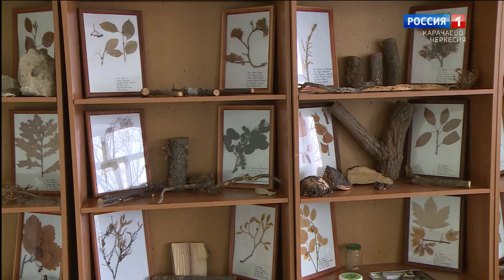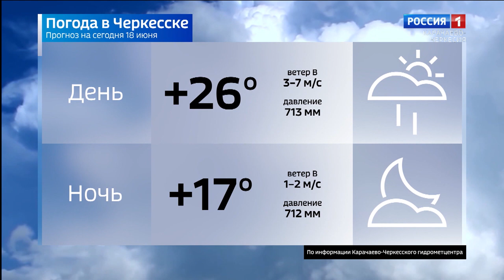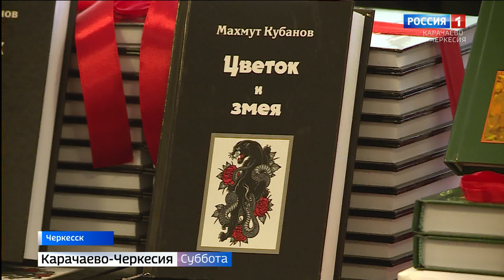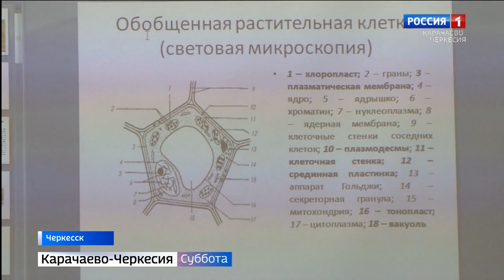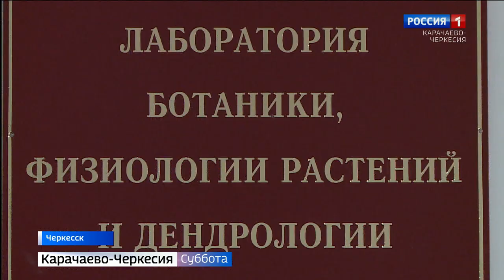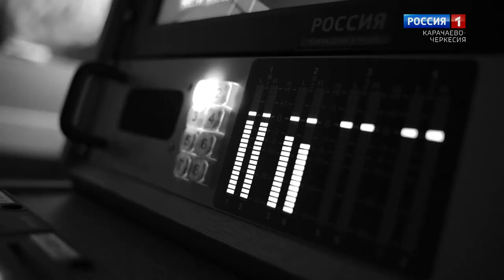Вести в субботу. Карачаево-Черкесия 18.06.2022